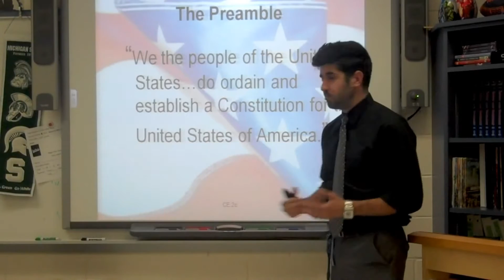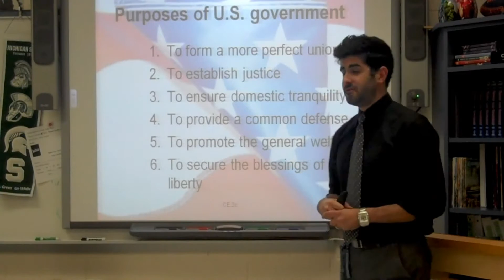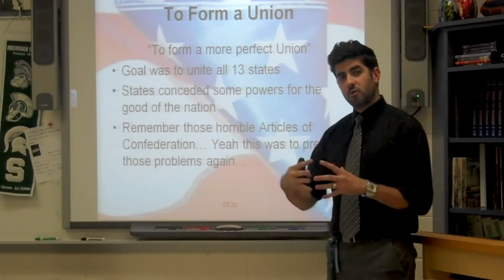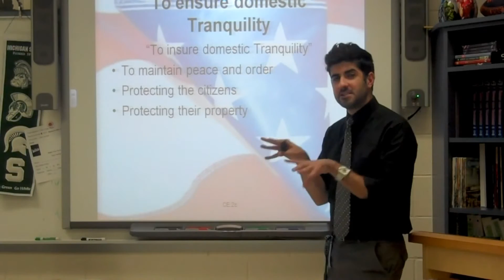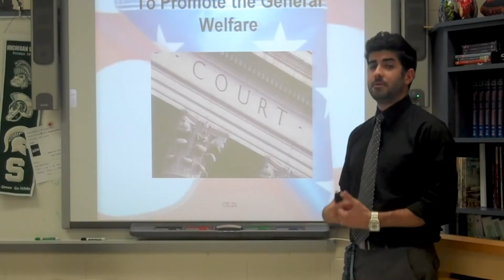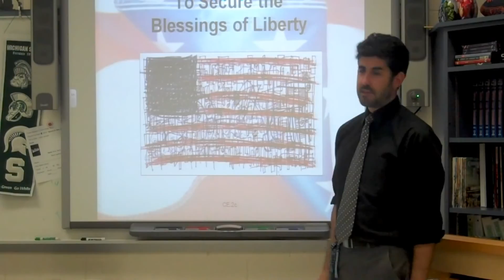CE.2c The Preamble to the Constitution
The goals of the Preamble